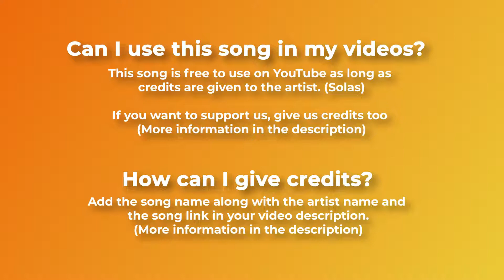⛰️ Viking & Nordic Royalty Free Music LAGERTHA by @Solas Composer 🇦🇺